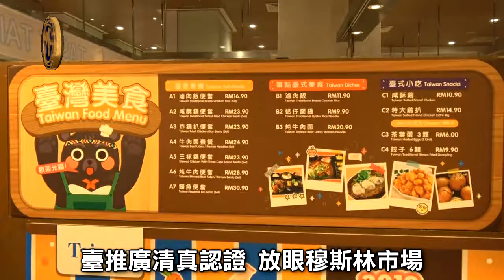台灣美食 飄香海外